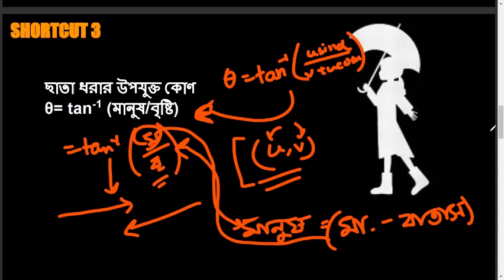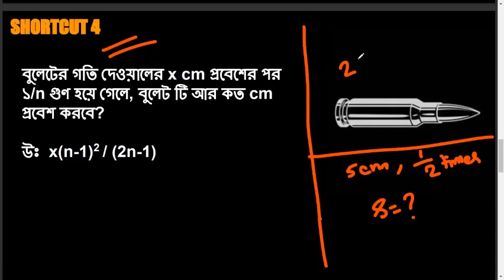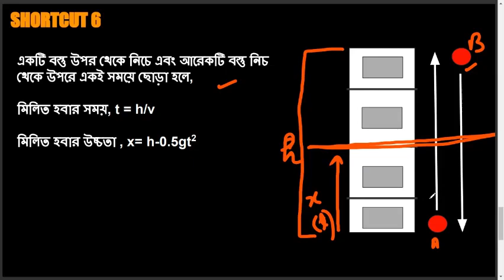Physics Mathematical MCQ Tricks | Episode 1 | Vector Tricks | Dynamics Tricks | BUET, DU , HSC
Vector
 Angle between two vectors Tricks
Magnitude of Vector

Dynamics
Umbrella and Rain Maths
Two cars colliding maths
Falling Body Maths tricks
Bullet penetration maths Tricks

Content by:
Aquib Ahmed Prottoy,
CEO, Notebasket